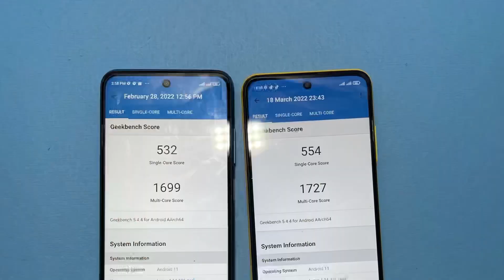Redmi 10 5g - Pinaka Murang 5g ngayong 2022